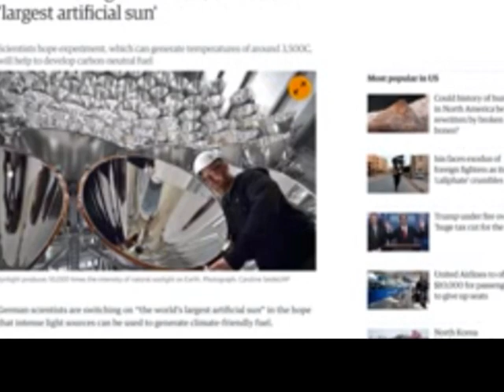More great photos of the solar/sun simulator system 5-25-17